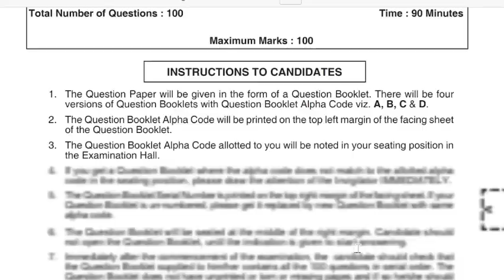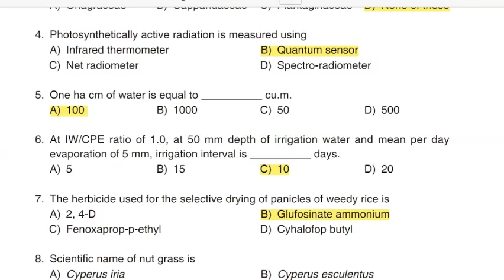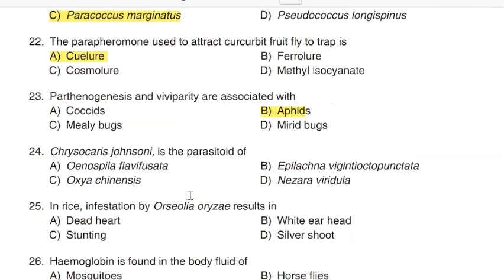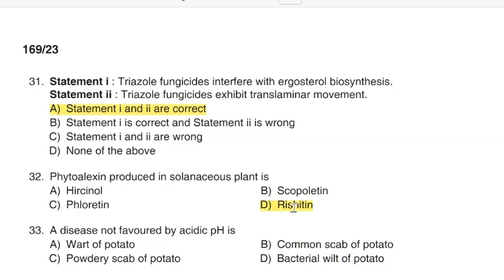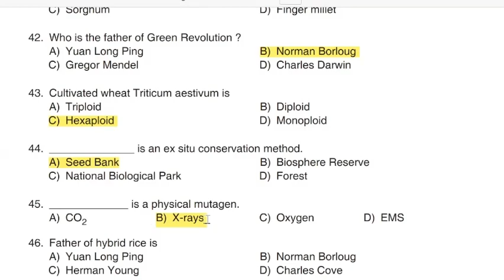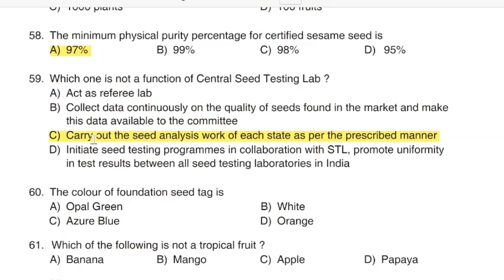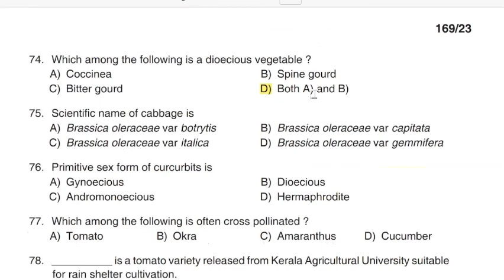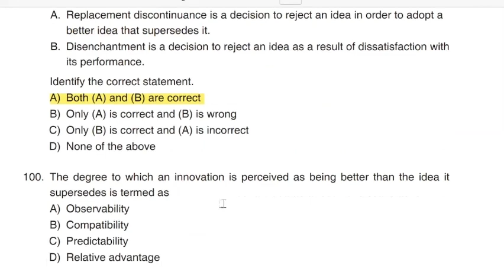Agricultural Officer - Kerala State Co-operative Agricultural and Rural Development Bank Ltd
QUESTION CODE :169/2023
Cat. Number : 036/2023,,720/2022
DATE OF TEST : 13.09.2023